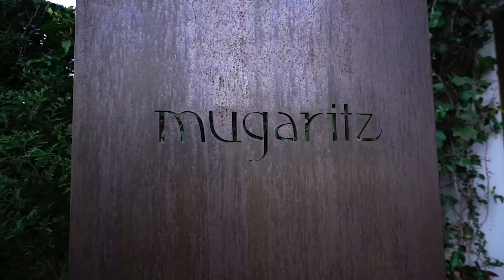I-COM Global Summit 2018 Closing Dinner at Mugaritz Restaurant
"Andoni Luis Aduriz, simply known as Andoni, is considered by many observers to be the natural heir to the title of Spain’s most pioneering chef after Ferran Adrià from Restaurant El Bulli”

Coinciding with the 20th anniversary of Mugaritz, Andoni prepared a special menu showcasing the evolution of their cuisine throughout the years. In 2010, a fire in the restaurant proved to be an important disruptor, as afterwards the type of cuisine shifted dramatically in favour of innovation.